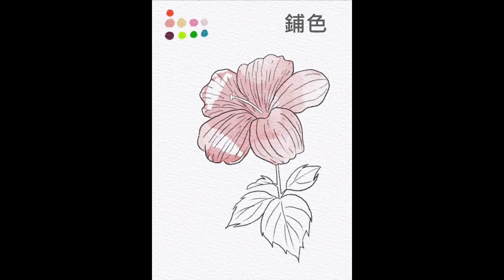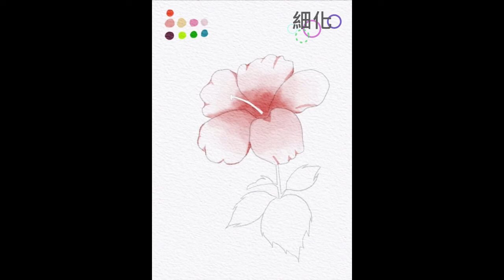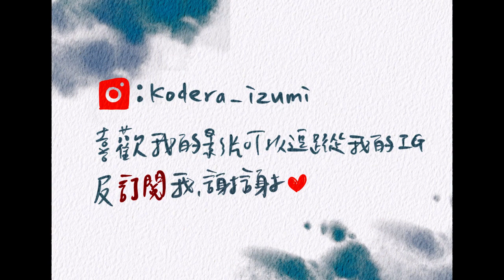植物繪畫過程_扶桑花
If you like my paintings you can follow me and my IG(๑´ㅂ`๑)